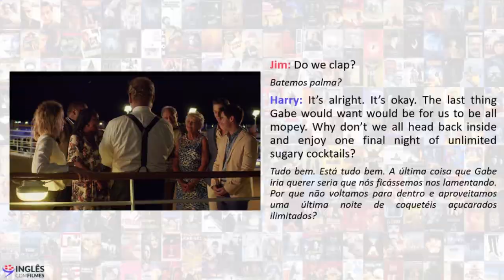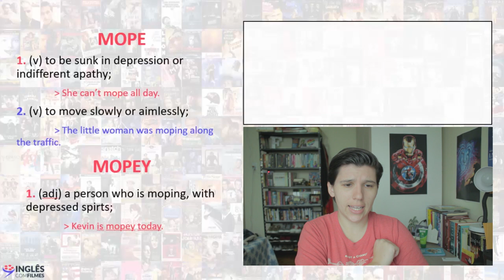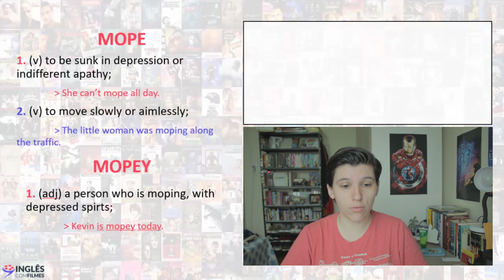"Se lamentar" em inglês - Com Tal Pai Tal Filha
Seja para dizer que você está triste e para baixo ou para zoar alguém, dizer "se lamentar" em inglês pode ser bem útil futuramente, então eu trouxe esse vídeo para te ajudar com isso.